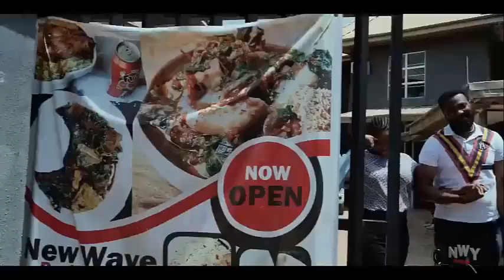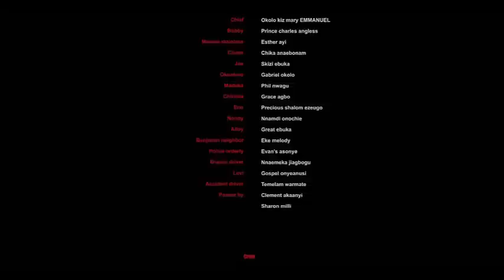The Man She Insult & Abandon Bcos Of Greed Fell Inlove With A Wealthy Billionaire Who Chang His Life